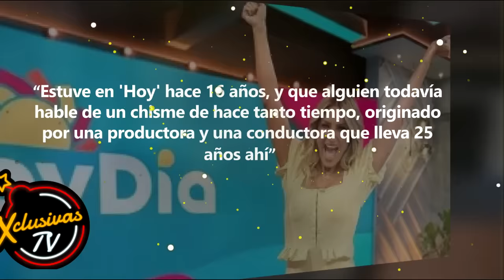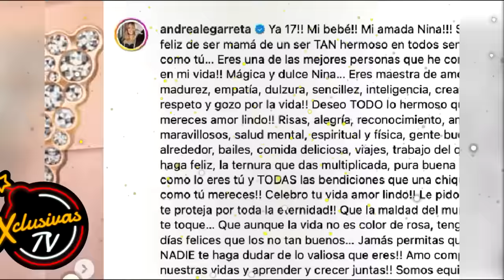Escándalo Las Hijas de Andrea Legarreta No Son de Erik.